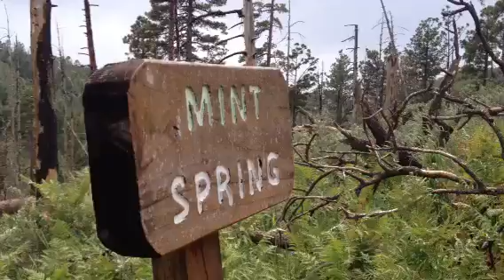Video: Trek to Mint Spring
It's a beautiful hike to Mint Spring and you could come home with some fragrant wild mint. Video by Doug Kreutz / Arizona Daily Star